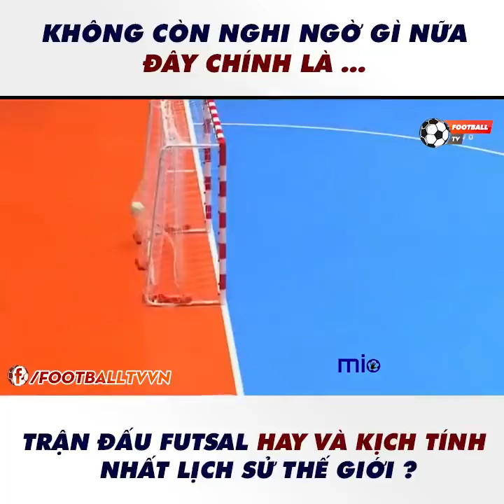Trận Futsal hay nhất lịch sử thế giới